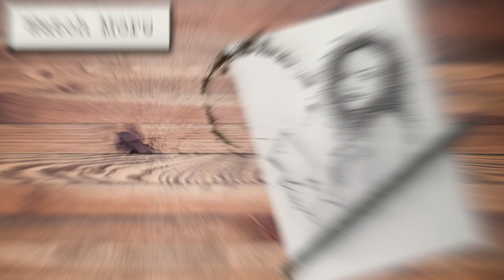must read || FIVE LITTLE INDIANS by Michelle Good || important, horrifying, and some we need to read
Today we are talking about Five Little Indians by Michelle Good. In light of recent discoveries of unmarked graves around sites of former residential schools, this book was not only hard to read, but extremely important.

00:00 Intro
00:36 Current Events
01:35 Five Little Indians Review
06:06 Final Thoughts

I like post cards!
Canada